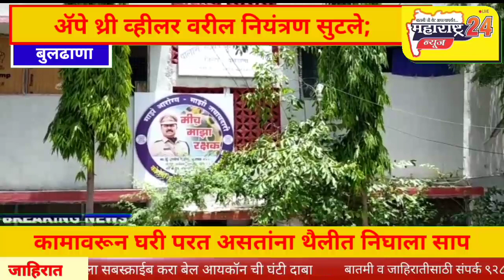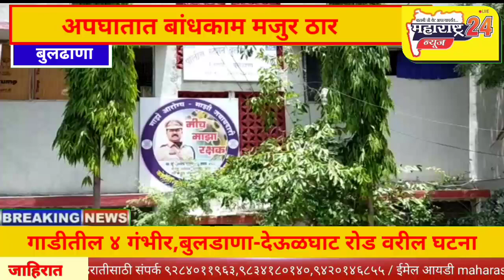थैलीत निघाला साप, अँपे थ्री व्हिलर वरील नियंत्रण सुटले;अपघातात बांधकाम मजुर ठार